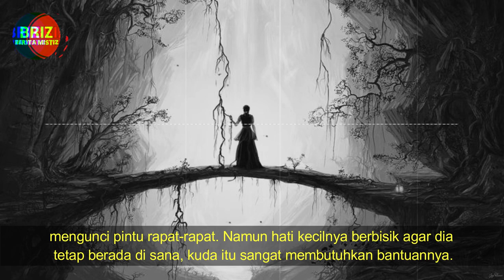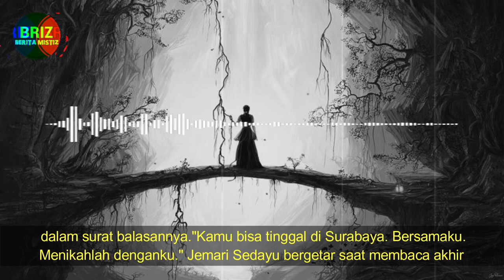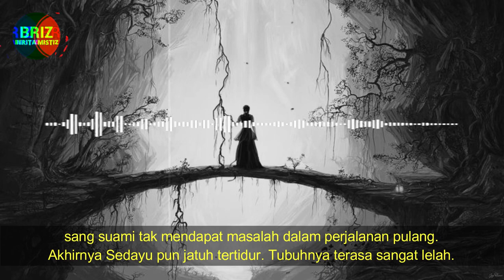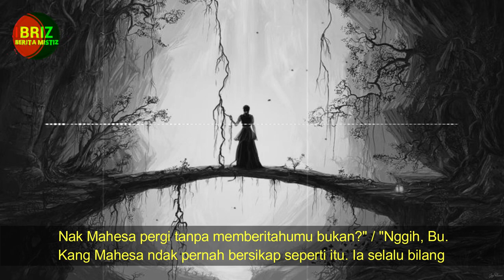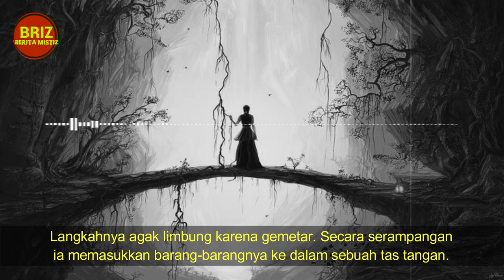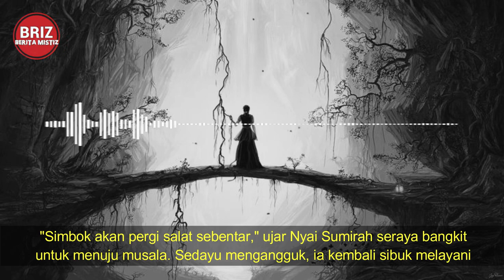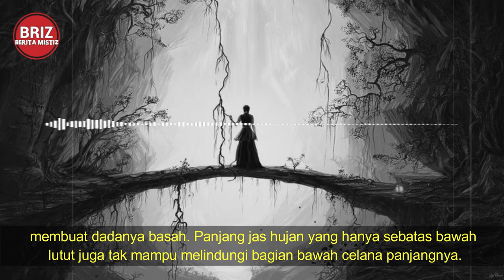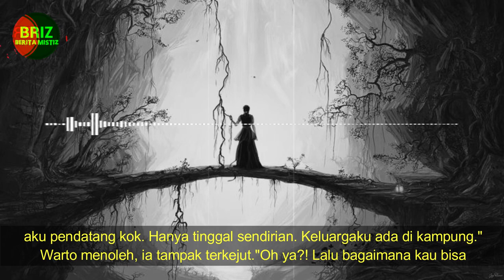KUTUKAN KEMATIAN WANITA BAHULAWEYAN / PART 3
SUMBER ;